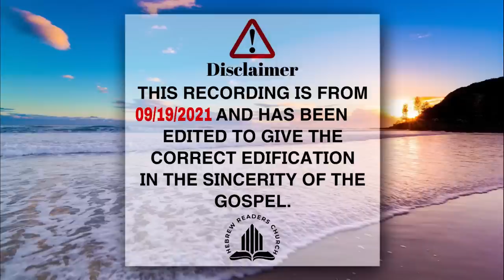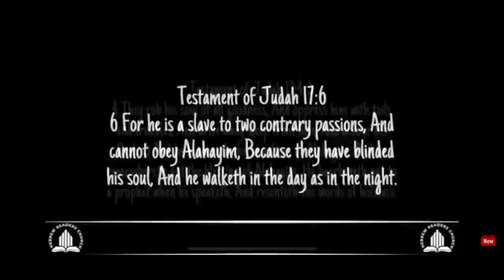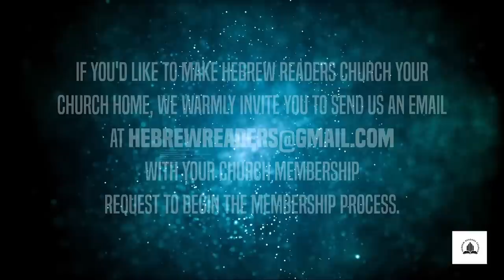Identifying the Tribe of Levi Pt. III